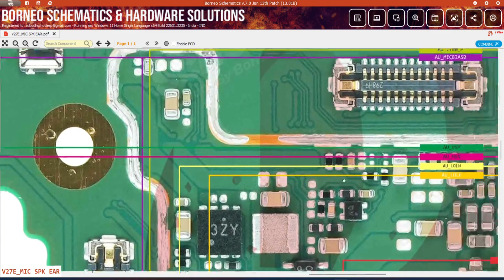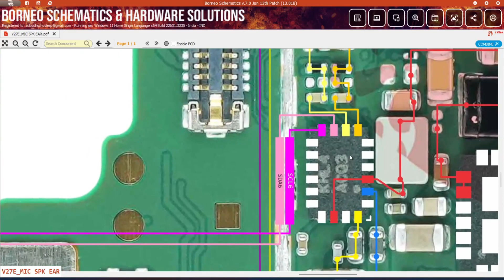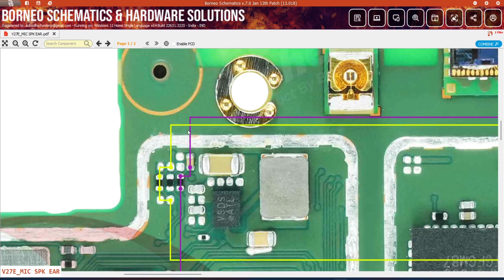Vivo v27e v2237 Speaker / Buzzer / Ringer and Mic problem solution with Schematic Diagram | DMR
vivo v27e v2237 Speaker / Buzzer / Ringer and Mic problem solution with Schematic Diagram | DMR SOLUTION

How to fix speaker and mic problem of vivo v27e v2237 with jumper using Schematic Diagram hardware, Which can help you to find way of earspeaker / Ringer and mic ic to solve your problem easily and fast, to solve your phone's issue.

Is your vivo v27e (v2237) experiencing ear speaker mic and buzzer issues? Don't worry, we've got you covered! In this comprehensive tutorial, we'll walk you through the step-by-step solution to fix the problems on your vivo v27e.
🛠️ Our expert technician will guide you with a detailed troubleshooting process, ensuring that you can identify and resolve the power issues effectively. Additionally, we'll provide a schematic diagram to assist you in understanding the internal components and their connections, making the repair process even more accessible for DIY enthusiasts.
📌 Make sure to follow each step carefully, and feel free to pause and rewind the video if needed. Remember to take necessary precautions, such as disconnecting the battery, before attempting any repairs.

Video Query :-
v2237  speaker ,
v2237 speaker ringer problem,
v2237 mic problem,
v2237 mobile slow sound problem,
v2237 buzzer not working problem,
v2237 mobile not reciever working,
v2237 speaker ways,
v2237 mic not working ways,
v2237 microphone and earpeace not working,
v2237 sound data schematic diagram,
v2237 ringer schematic diagram,
v2237 Buzzer schematic diagram,
v2237 ear speaker schematic diagram,
v2237 mic schematic diagram,
v2237 sound jumper solution,
v2237 buzzer jumper ways,
v2237 mic ways,
v2237 sound not working way jumper,
v2237 speaker show solution,
v2237 mic solution,
v2237 ringer,
v2237 mic,
v2237 speaker ic full diagram,
v2237 mic ic,
v2237 ear speaker,
v2237 mic jumper,
v2237 speakeer ways jumper,
speaker not working problem,
How to mic problem in sm-a546,
vivo v27e speaker ,
vivo v27e speaker ringer problem,
vivo v27e mic problem,
vivo v27e mobile slow sound problem,
vivo v27e buzzer not working problem,
vivo v27e mobile not reciever working,
vivo v27e speaker ways,
vivo v27e mic not working ways,
vivo v27e microphone and earpeace not working,
vivo v27e sound data schematic diagram,
vivo v27e ringer schematic diagram,
vivo v27e Buzzer schematic diagram,
vivo v27e ear speaker schematic diagram,
vivo v27e mic schematic diagram,
vivo v27e sound jumper solution,
vivo v27e buzzer jumper ways,
vivo v27e mic ways,
vivo v27e sound not working way jumper,
vivo v27e speaker show solution,
vivo v27e mic solution,
vivo v27e ringer,
vivo v27e mic,
vivo v27e speaker ic full diagram,
vivo v27e mic ic,
vivo v27e ear speaker,
vivo v27e mic jumper,
vivo v27e speakeer ways jumper,